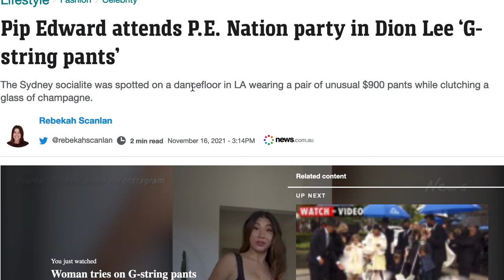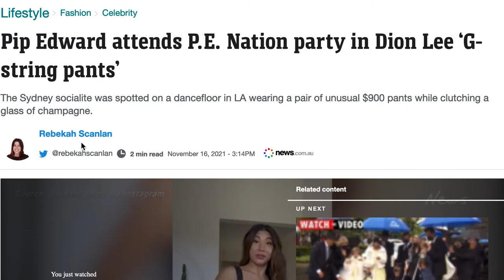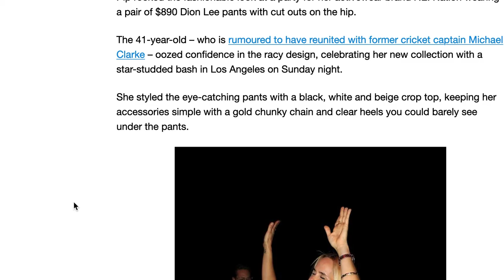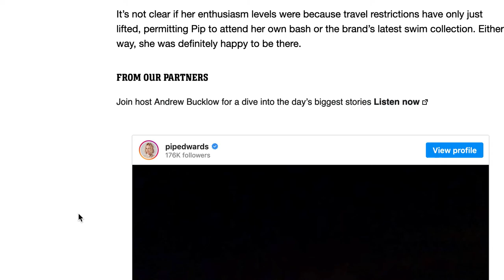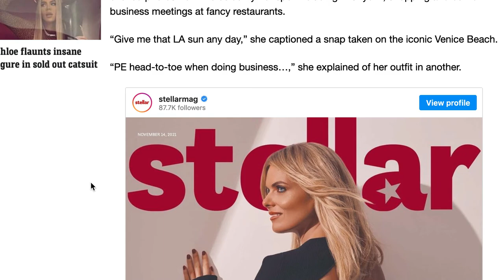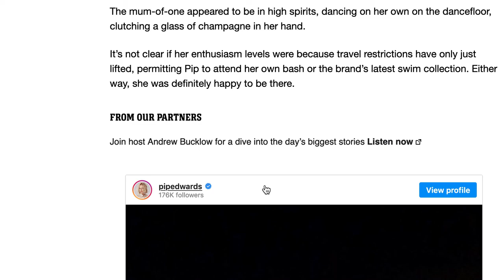The 'G-String' pants are a hit with celebrities like Pip Edward and Erin Molan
The exposed G-string trend from the 90's is making a comeback.